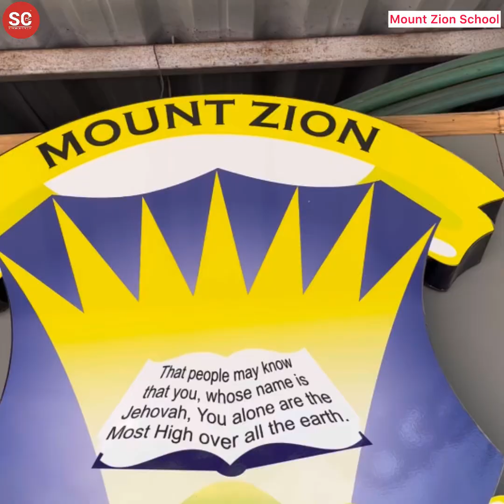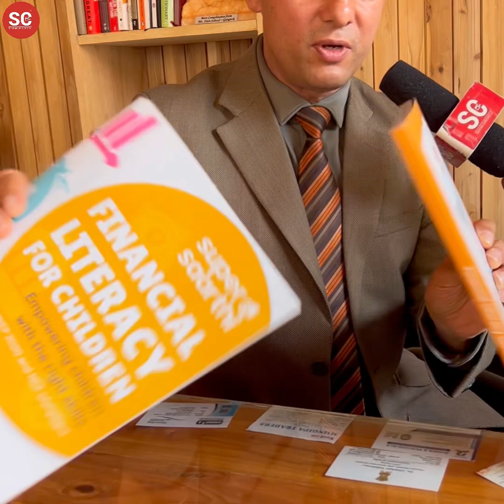Mount Zion School, Sikkim to Introduce JEE & NEET Coaching in Class XI & XII Curriculum